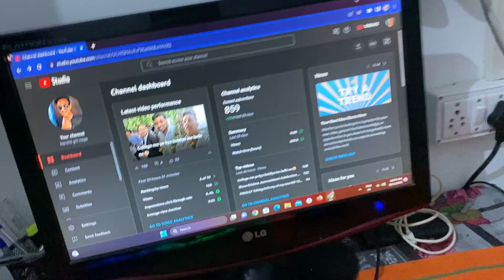Apni MT-15 ko pani me kuda diya😱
MOTO VLOG
moto vlog
vlog
harshit giri vlog
daily vlog
family vlog
rain
barish
lucknow
viral vlog
viral video